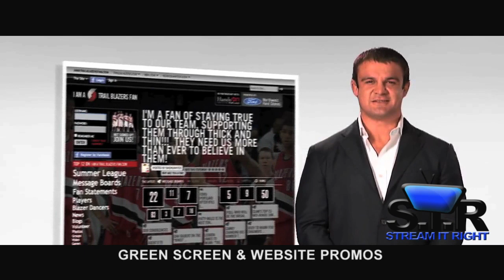Stream It Right Corporate Promo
Our mission is to provide customized services of the highest quality to individuals and companies looking for affordable, hassle free solutions to their streaming needs.
With over 30 years of combined experience in film / video production and post-production, our staff is committed to providing our clients with the very best services and personal attention their projects deserve. Streaming events is a highly specialized service and requires the proper balance of technical execution and artistry to be done correctly.
Stream It Right prides itself on our ability to synthesize all of the proper elements of production and post-production and deliver your event to the world. Every client and every event is unique and the services we provide are tailored to fit the needs of our clients.
Customized service is what distinguishes Stream It Right from other streaming companies. Giving our clients the ability to increase the visibility of their brand and monetize their events in creative, innovative ways is our goal. Streaming is easy, if you Stream It Right.